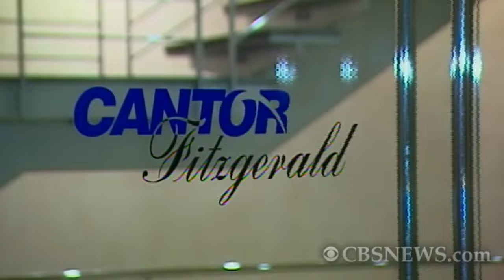Cantor Fitzgerald, ten years after 9/11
In the aftermath of 9/11, Cantor Fitzgerald emerged as one of New York's most profound symbols of loss. Its staff was nearly wiped out, and the bond trading powerhouse was in danger of going under. Alexis Christoforous caught up with Cantor's CEO Howard Lutnick to talk about the personal and professional changes of the past decade.